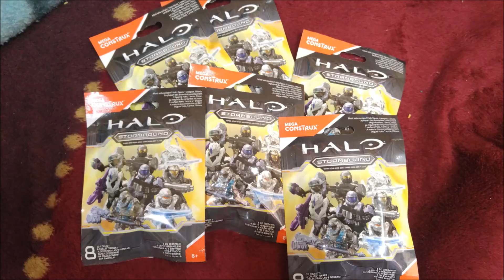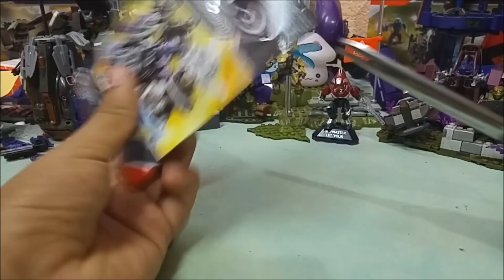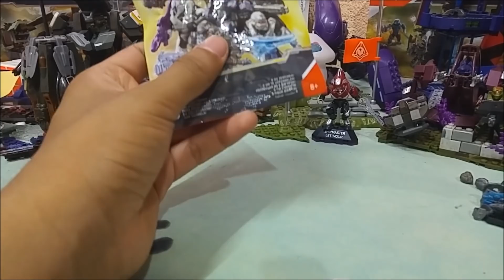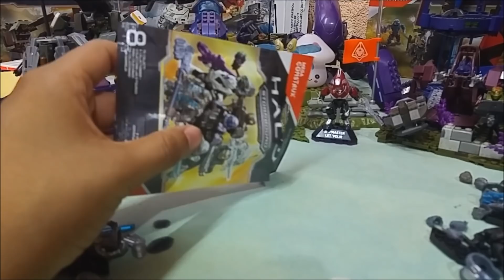Serie Stormbound!!! Abriendo sobres